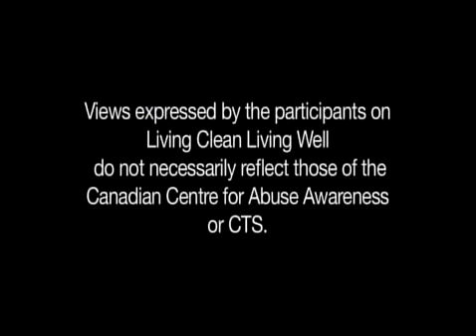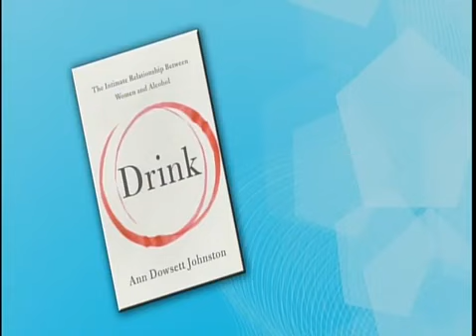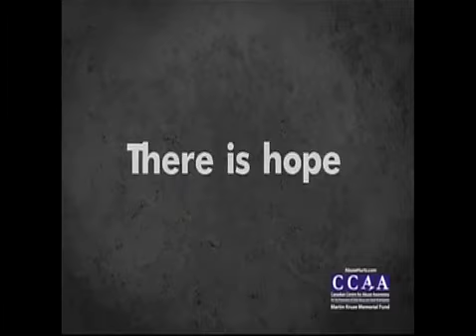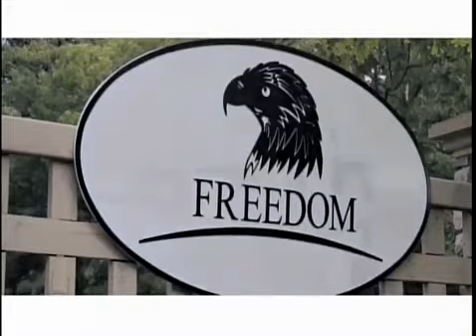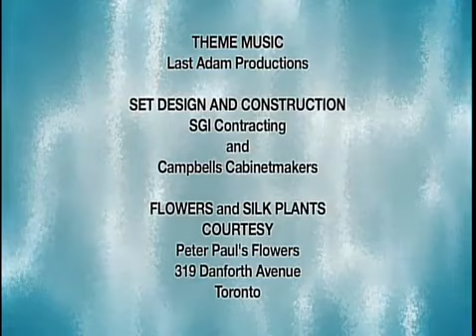Living Clean, Living Well with Ann Dowset Johnstone, Nov 2013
Living Clean, Living Well TV call in show